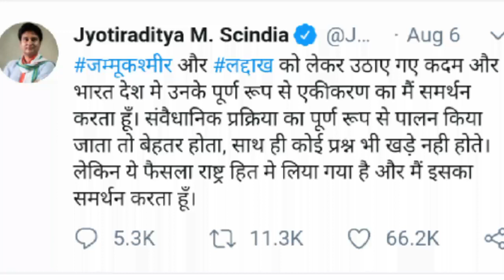People in support of Modi government decision on article370,मोदी गवर्नमेंट के डिसिशन को | India News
article 370,
article 370 kashmir,
removal of article 370,
article 370 and 35a,
article 370 kya hai,
article 35a and 370,
what is article 370,
article 370 scrapped,
bjp stand on article 370,
article 370 jammu and kashmir,
article 35a,
article 370 news,
kashmir article 370,
bjp on article 370,
modi government article 370,
modi government on article 370,